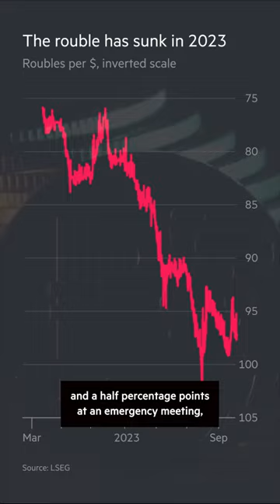Why Russia is battling a collapse in the rouble | FT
The FT's Courtney Weaver explains how Russia's currency is being hit, highlighting jitters about the country's economic prospects a year and a half into President Vladimir Putin’s full-scale invasion of Ukraine.